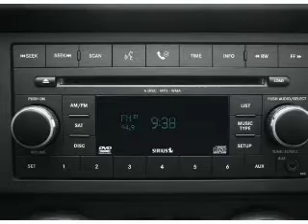2008 Jeep Wrangler - Downersgrove IL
Year: 2008
Make: Jeep
Model: Wrangler
Trim: Unlimited X
Engine: 3.8 liter 6 cylinder 12 valve
Transmission: NOT SPECIFIED
Color: Green
Mileage: 64467
Address:
2311 West Ogden